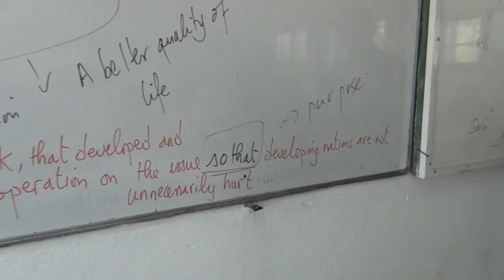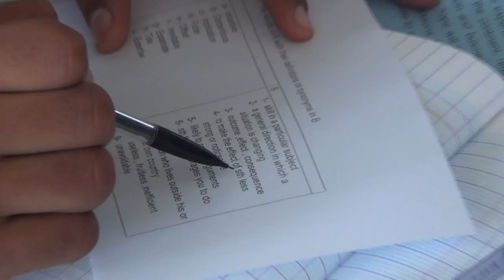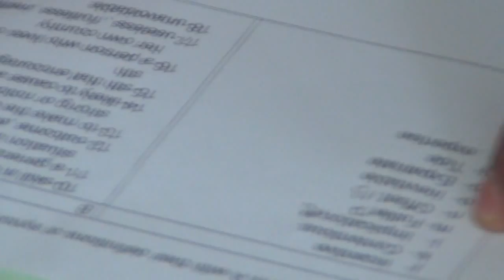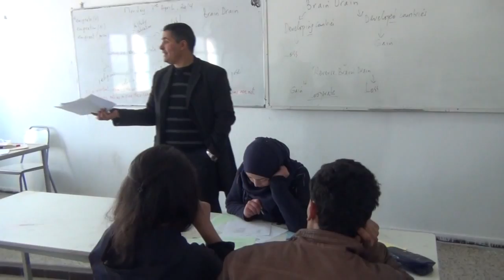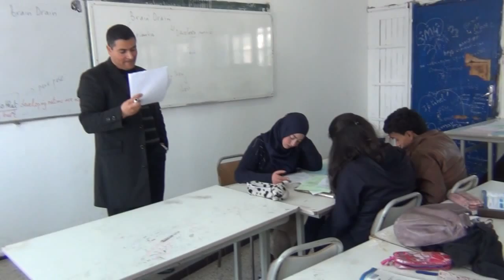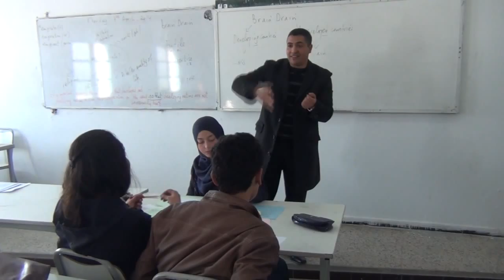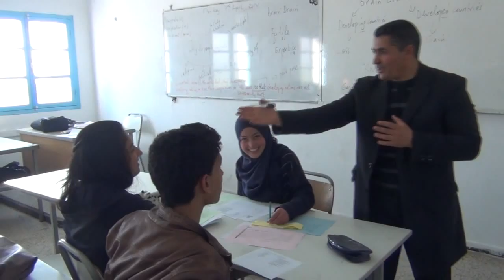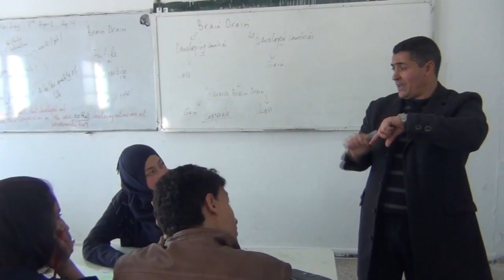JIGSAW READING ( p.8 )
Lyceé Pilote du Kef -  April 2014